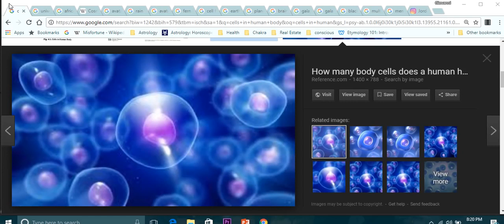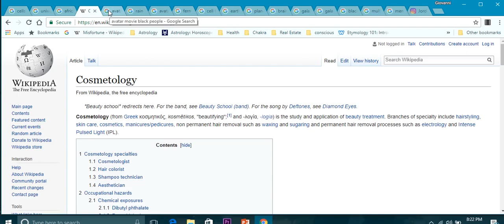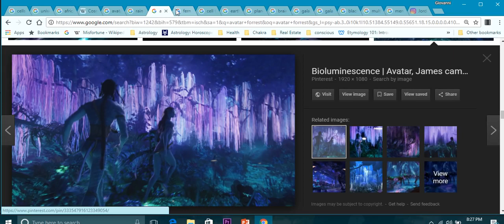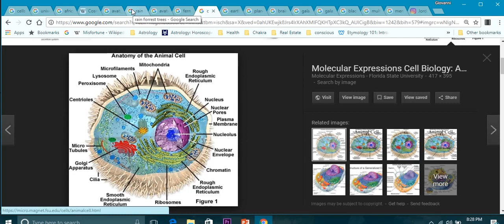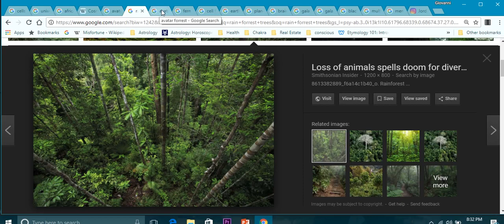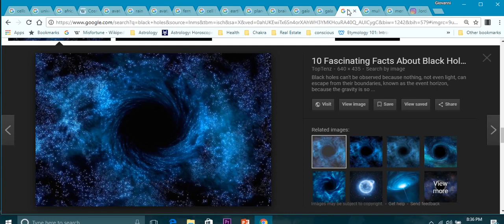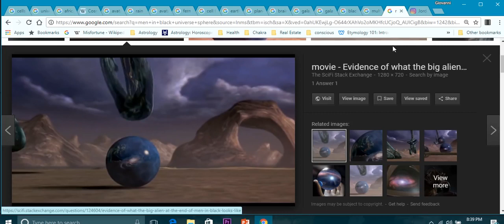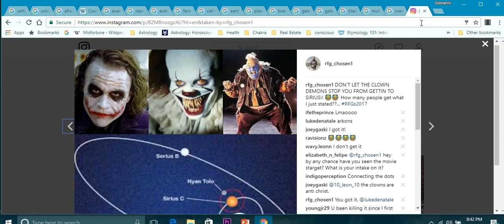MICROVERSE UNIVERSE MACROVERSE AS WITHIN SO WITHOUT!! - RFG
Truth and action will free you I would like to
give thanks to RFG.